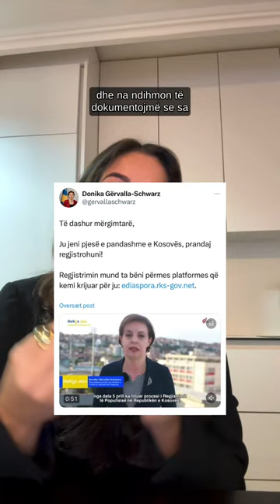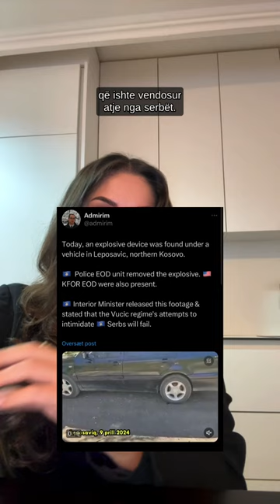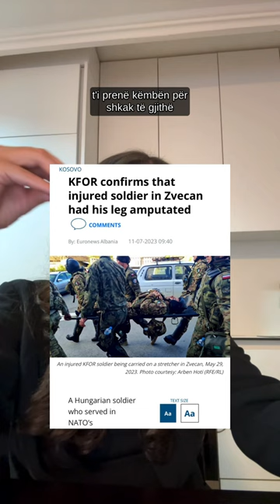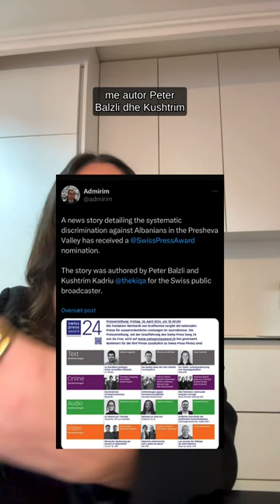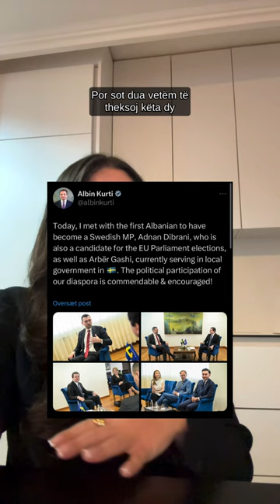Kosova Politics (Week 15, 2024)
🎉 We're getting richer, baby! 🇽🇰🇦🇱

According to the World Bank, Kosova is projected to have the strongest economic growth in the Western Balkans this year and next. We're also the most democratic and happiest country in the region!

🚨 A crucial call to action for everyone from Kosova: registration for the diaspora is now open! It only takes 5 minutes to register yourself and your family. This is vital for documenting our journey and our numbers abroad. Register here: ediaspora.rks-gov.net

Meanwhile, our neighbor Serbia remains stuck in the past, with ongoing, violent issues and a steady refusal to move forward. More on that in the video. Let's focus on our progress first!